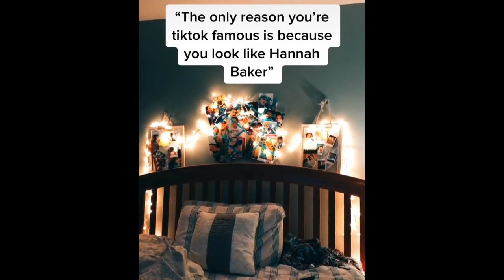katherine langford stories